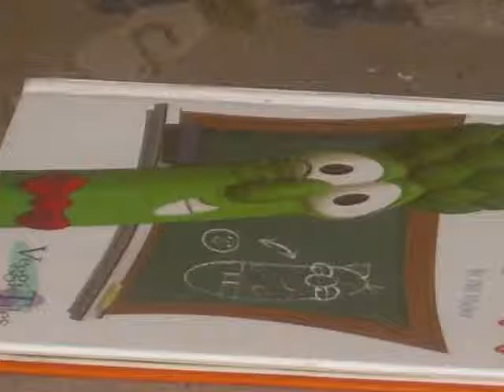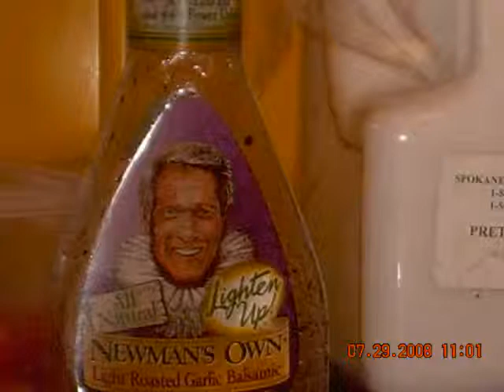2008 in random photos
just a few of the thousands of photos i have of 2008.